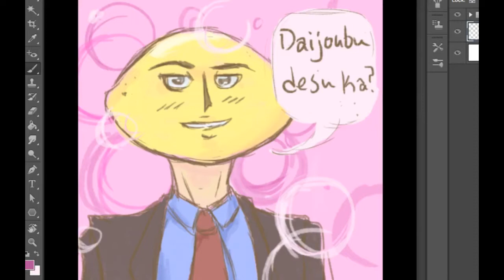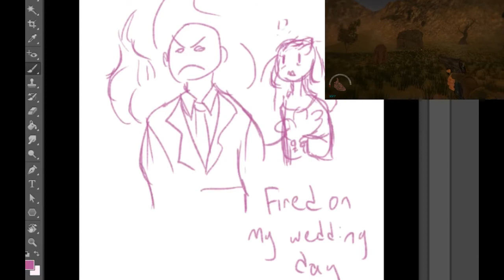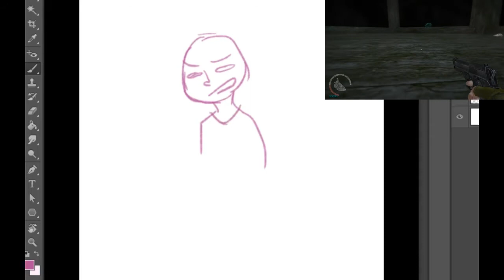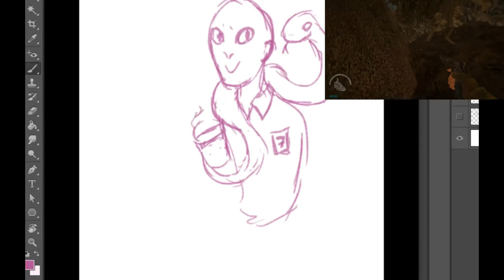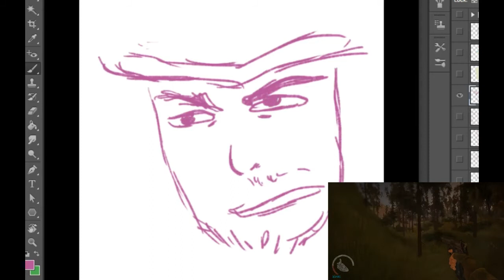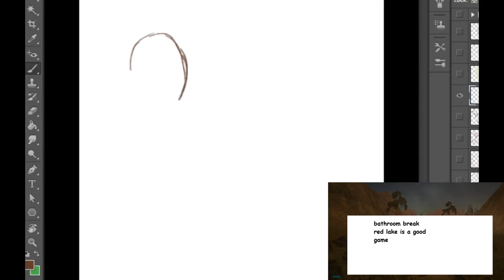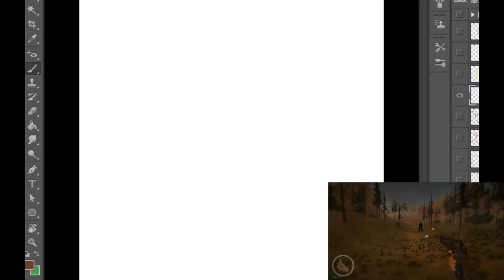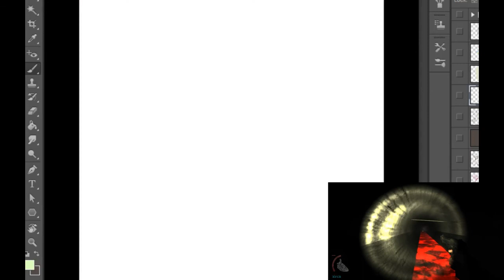HOUR 6: F Plus Raps Live | 24 Terrible Hours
HOUR 6:

By slightly more popular demand than the other option, The F Plus raps again.